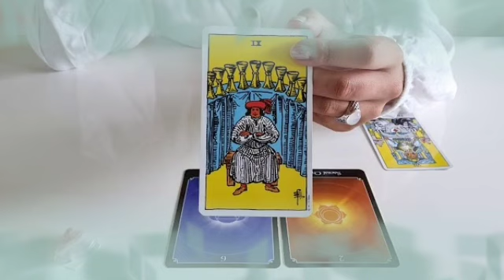تاروت برج الجوزاء من 5 إلى 12 نوفمبر 2022 \\ مقابلة مع الحبيب يترجاك تعود اليه🙏رسالة خاصة إليك🤫